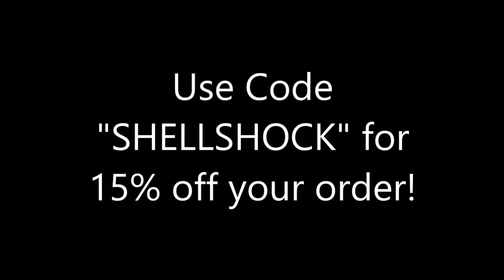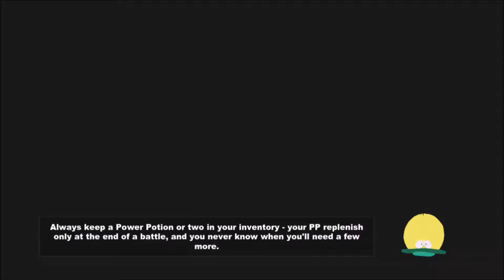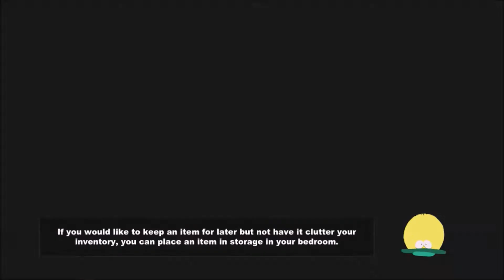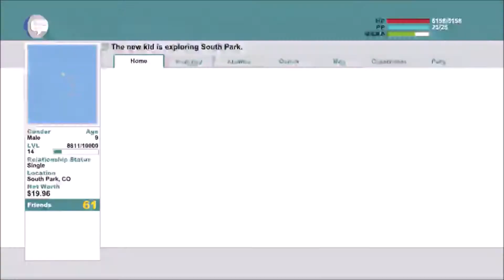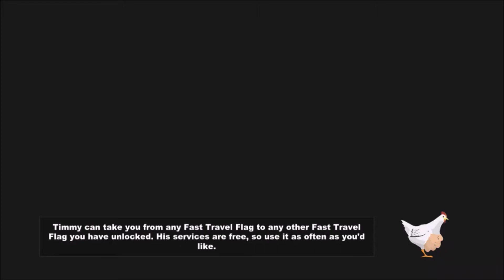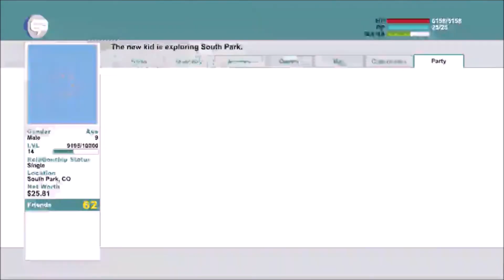Infiltrating the Abortion Clinic - South Park: The Stick of Truth - Part 14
Yeah that title is indeed correct